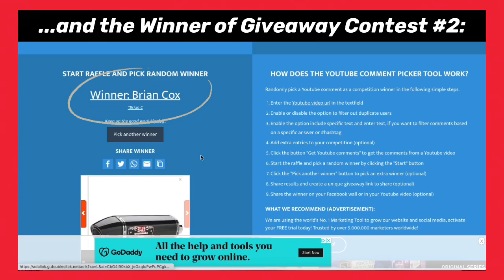a Bunch of RAW Clips + Giveaway Contest #2 Winner | CB300R